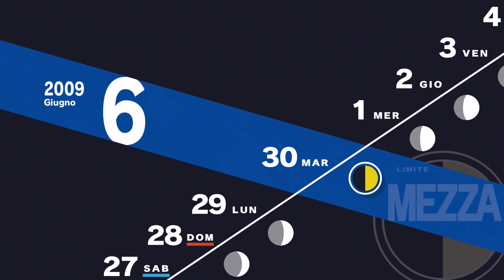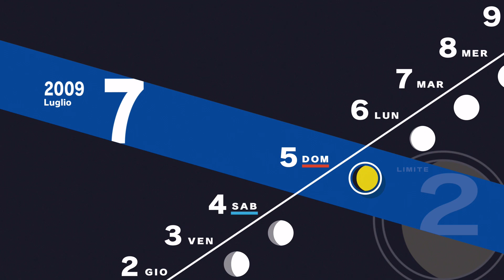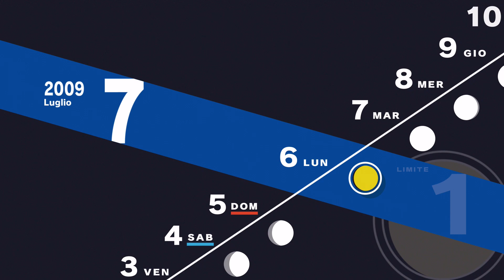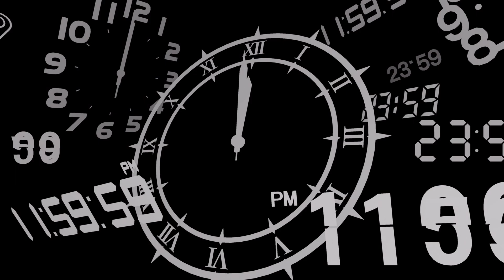Persona 3 Reload ITA Ep 17 [Boss: Ierofante e Amanti]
Arrivata la Luna Piena, la SEES si dirigerà nella zona dove si è concentrata la fonte responsabile della Sindrome Apatica del mese, ovvero nella zona di Shirakawa Boulevard. La quale è piena di. "hotel birichini" dove sono state trovate moltissime coppie svenute.
Ma oggi le cose prenderanno una... una...
Che è questo... calore? Uff... mi sento un po'... inizia a far caldo qui o sono solo io...?